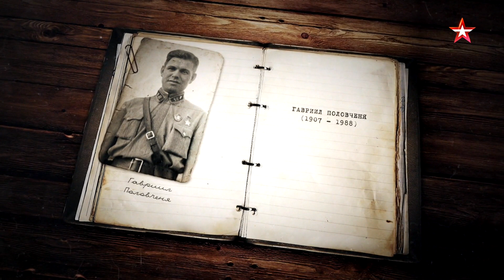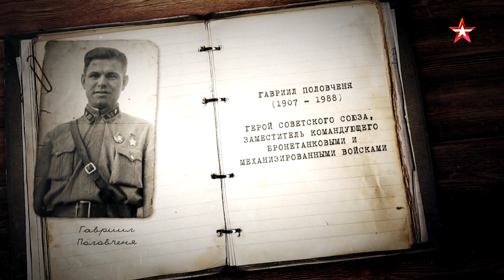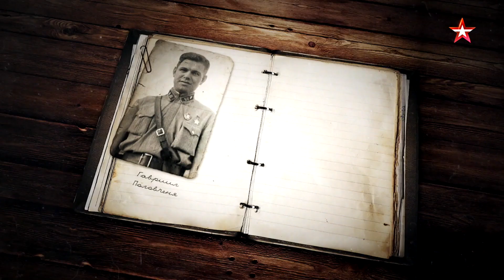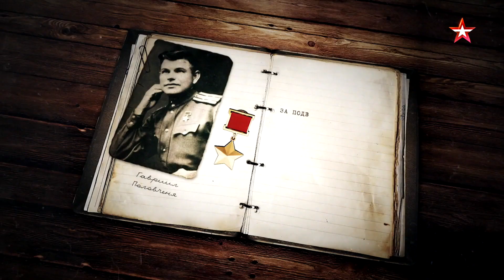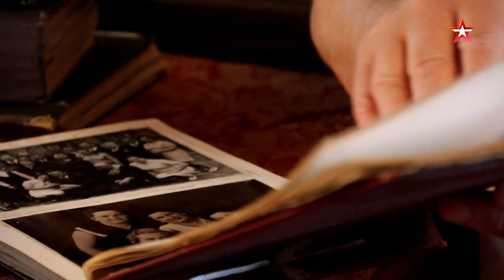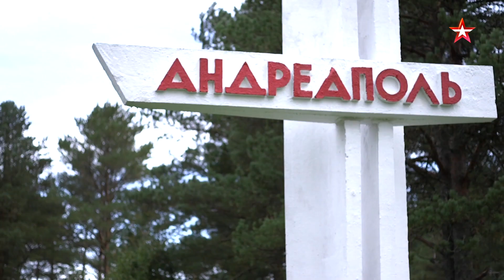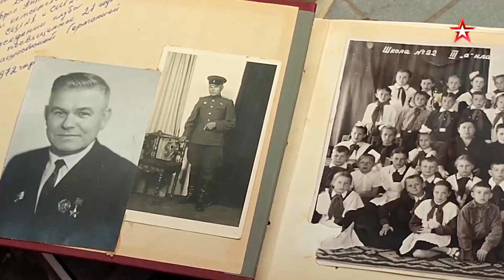248 Гавриил Половченя